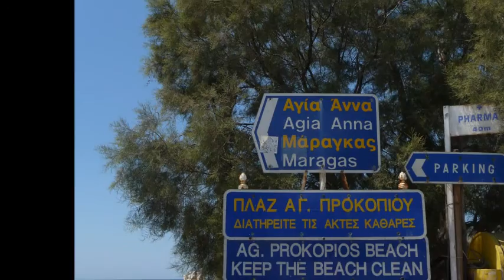LUGLIO 2015... PICCOLE CICLADI...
Essere in vacanza è non avere niente da fare e avere tutto il giorno per farlo.
(Robert Orben)
Luoghi autentici: spiagge deserte, taverne sul mare, camere semplici ed economiche, il mondo di Zorba e del sirtaki, 15 giorni di vacanza in libertà nelle Piccole Cicladi, Koufonissi, Skinoussa.
 Le Piccole Cicladi sono un mini-arcipelago di 6 piccole isole principali (più alcuni scogli) situate nell'immediato sud-est di Nasso.L'isola più popolosa, nonché la più piccola è Ano Koufonissi: sua pertinenza sono le isole disabitate di Kato Koufonissi (le cui due uniche costruzioni sono una taverna e una chiesa dedicata alla Panaghia famosa nel piccolo arcipelago per le celebrazioni del 15 di agosto) e di Keros (dove sono state fatte importanti scoperte archeologiche risalenti al protocicladico).  Poche sono le  strade asfaltate.

Iraclia, la più a est, ha la popolazione più scarna.Schoinoussa è ricercata per le sue spiagge di sabbia fine. Denusa, la più remota isola dell'arcipelago, ospita la capitaneria di porto delle Piccole Cicladi. Esposta ai venti e alle correnti, anche d'estate i collegamenti non sono sempre garantiti.
In estate un piccolo traghetto, lo Skopellitis, mette in comunicazione due volte al giorno le Piccole Cicladi con Nasso,  Poche altre navi collegano, periodicamente, le Koufonissi con il resto delle Cicladi.